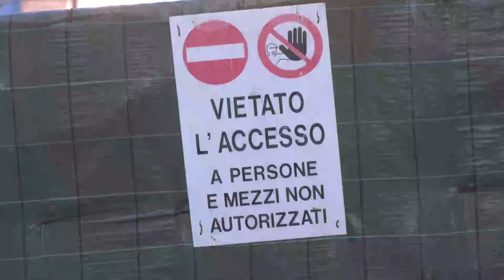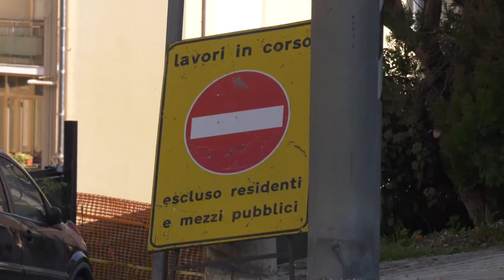Dissesto idrogeologico a Chieti: via alla messa in sicurezza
A Chieti partiranno a breve i lavori per arginare il dissesto idrogeologiche nelle zone del viadotto Gran Sass, Via Arenazze e Santa Maria. Con apposita determina il comune ha affidato l'incarico a 5 professionisti tecnici